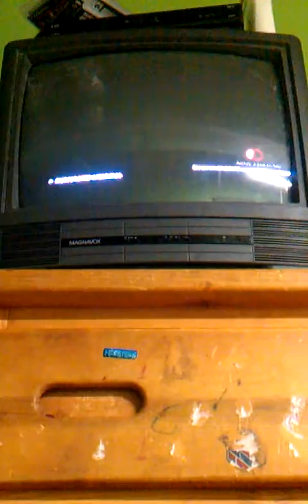Tekken tag tournament 2 Lucky box paradox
Infinite lucky box showcase. Don't ask me how I did it.